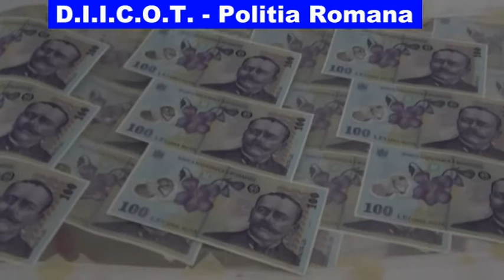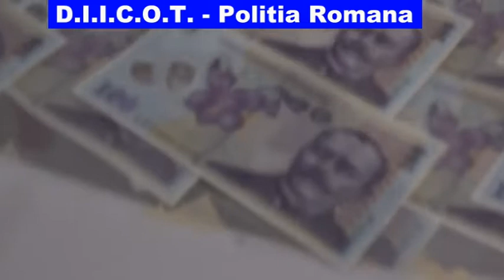Fabrică de bani falși